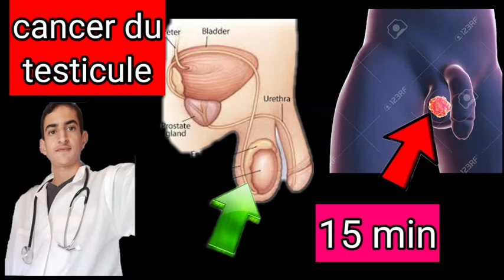cancer du testicule